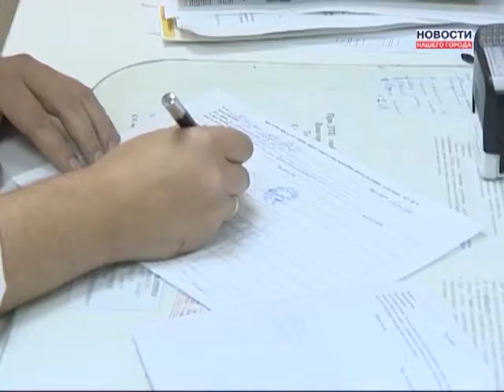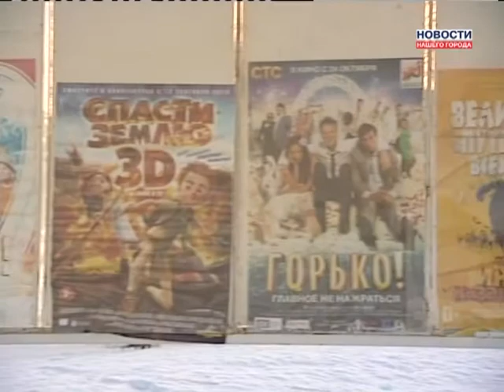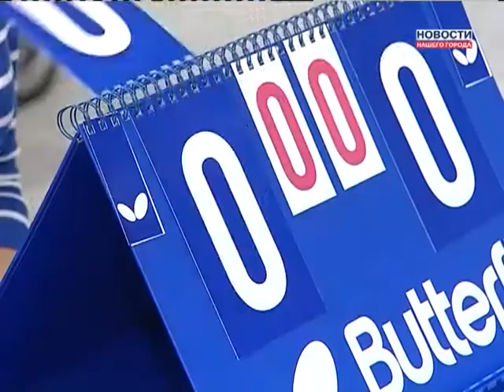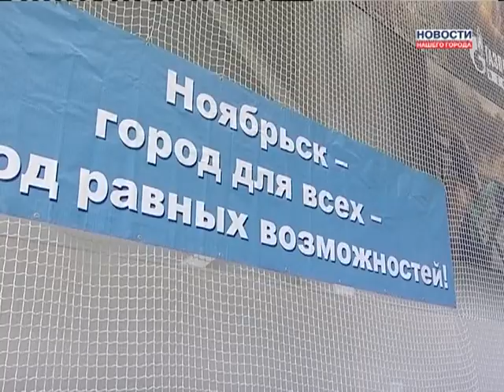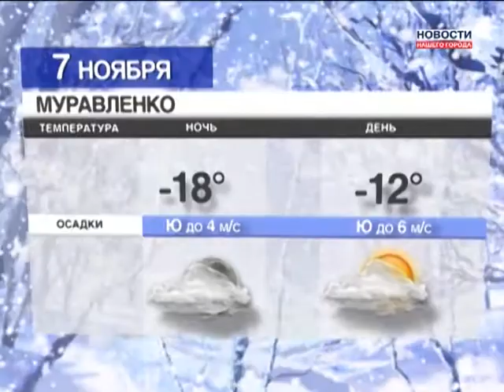06.11.2013 Новости Нашего Города г.Ноябрьск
В Ноябрьске отметили «День призывника»
За неделю в травмпункт обратилось 120 человек
Прошла параспартакиада среди команд городов Ямала